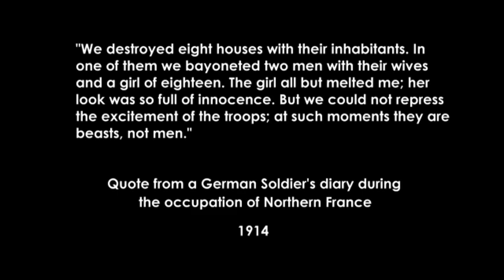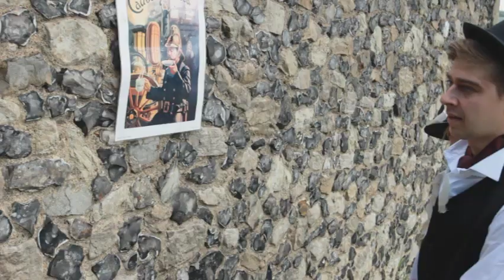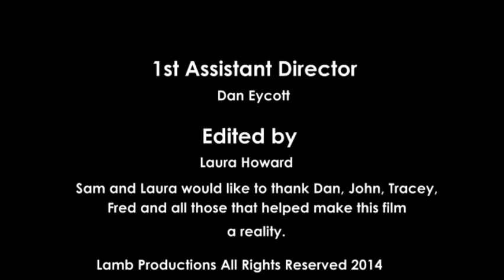Gone but never forgotten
An Original Short Created originally for the 'For the Fallen' Short Film Challenge 2014

Nominated for Best Screenplay
Nominated for Best Actress

To be featured in the Edinburgh Fringe Festival 2014

Sound Effects Provided by FreeSound.org

All works copyright to Laura Howard and Samantha Ervin 2014